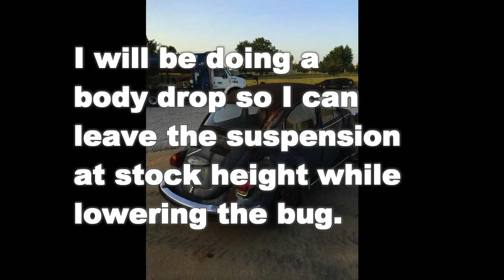VW Rat Rod Photo Diary 1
Photo diary of my VW Rat Rod I call the Stinkbug. This is the first of many videos showing the progress of my build. It will have a Volksrod SoCal front end and plenty of rust and patina.